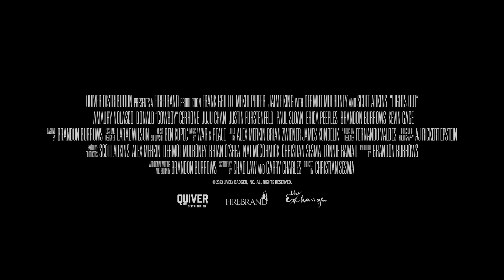Lights Out (2024) Official Trailer